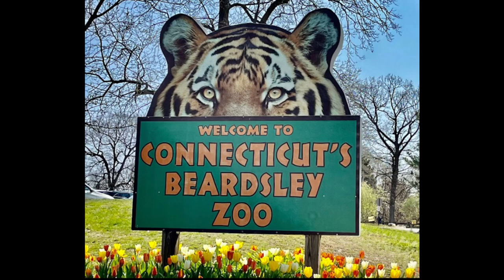Beardsley Zoo, Connecticut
Few adorable animals in Beardsley Zoo, Connecticut

@ sm games and vlogs